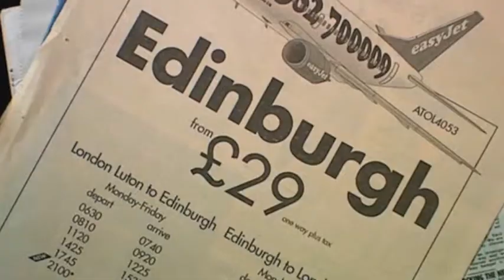Tony Anderson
Easyet Marketing Manager from 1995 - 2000